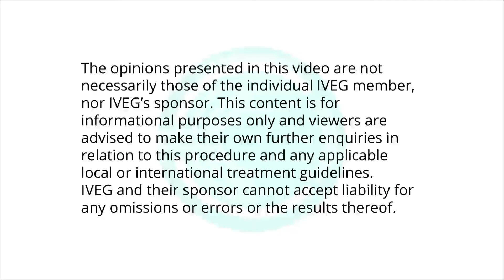Protective Attire - Dr. Jordi Monés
Jordi Monés discusses protective attire to reduce the spread of infection, including his perspective on the use of gloves and masks.